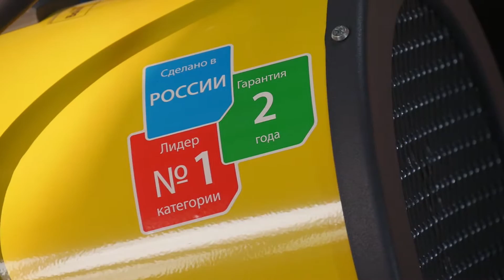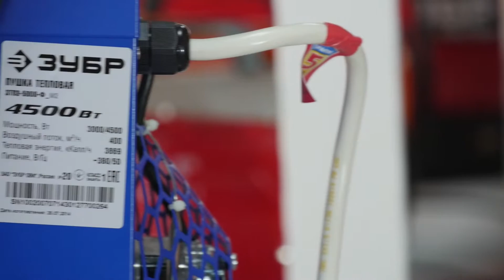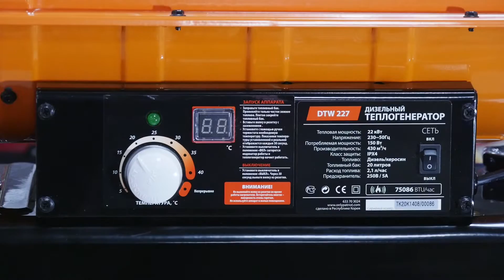Сравнение тепловых пушек